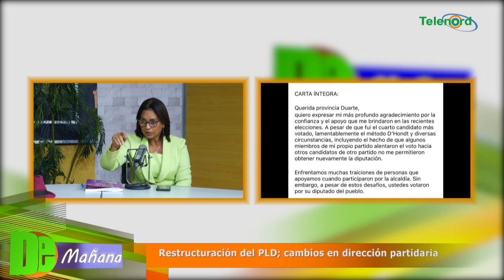Miledys Núñez confirma que no mandó a votar por Yenrry Acosta en las elecciones